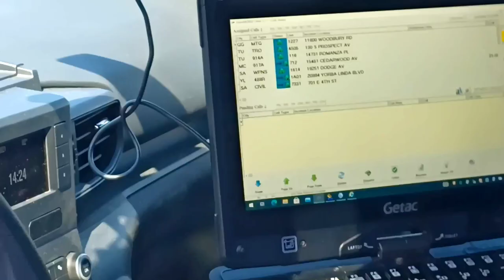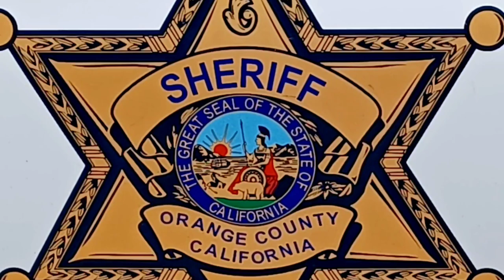2 Car Collision - Stanton, California